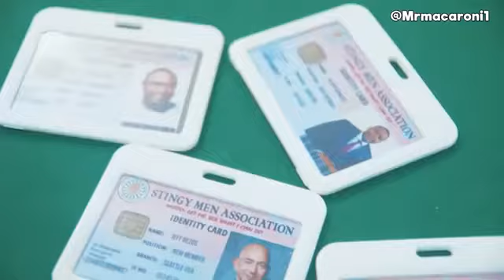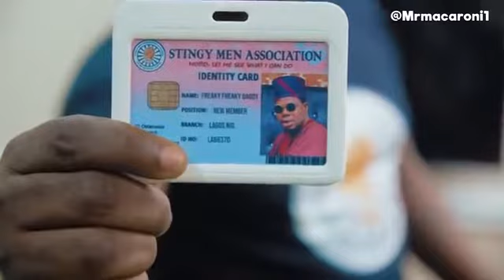Comedy - SMAN Welcomes Mr Maccaroni😂😂😂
Stingy Men Association of Nigeria welcomes Mr Maccaroni into the group. I no fit laugh